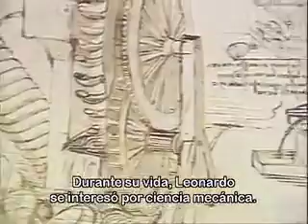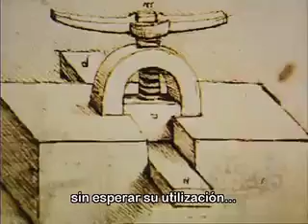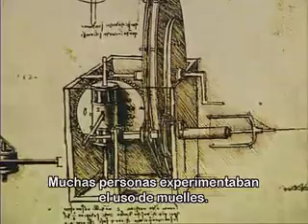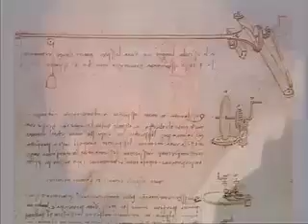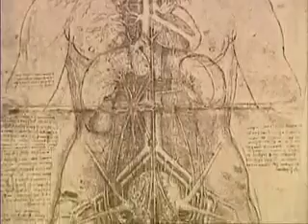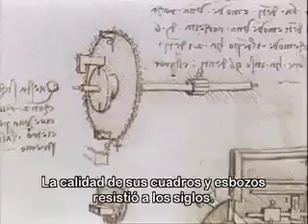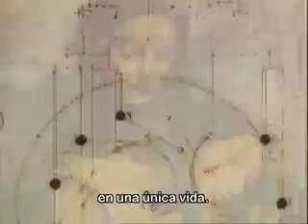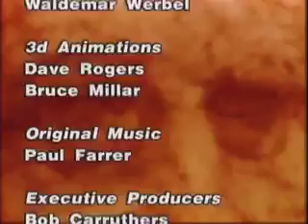GRANDES GENIOS DE LA HISTORIA PARTE 4.m4v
CONOCE LA VIDA Y OBRA DE LAS MENTES MÁS BRILLANTES DE LA HUMANIDAD:

GALILEO GALILEI (15 DE FEBRERO DE 1564 - 8 DE ENERO DE 1642)
LEONARDO DA VINCI (15 DE ABRIL DE 1452- 2 DE MAYO DE 1519)
CHARLES ROBERT DARWIN (12 DE FEBRERO DE 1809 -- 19 DE ABRIL DE 1882)